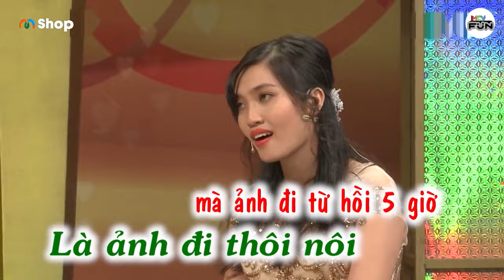Vì Quá Yêu Nhau Đôi Vợ Chồng Trẻ Chơi Bài Gạo Nấu Thành Cơm Gia Đình Không Cho Sẽ Cao Chạy Xa Bay